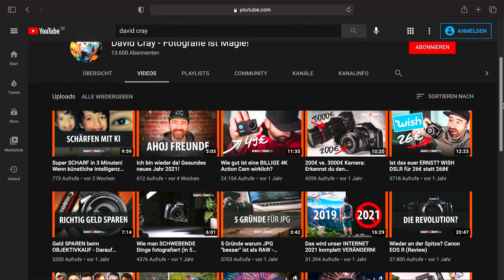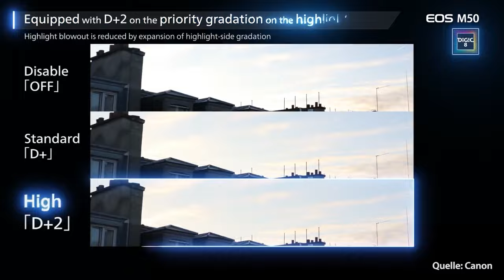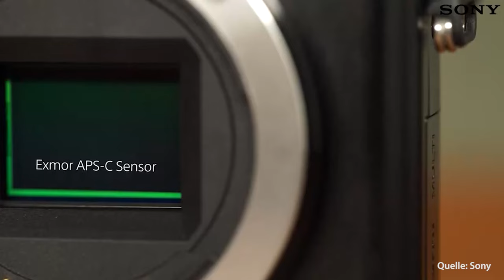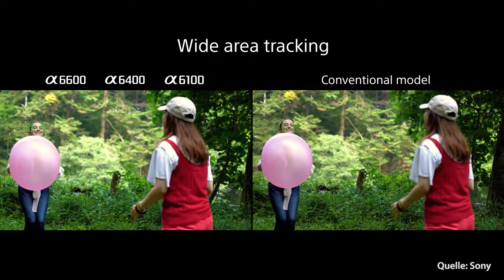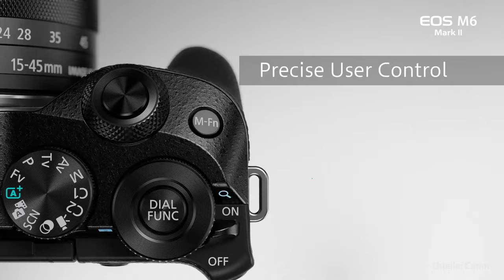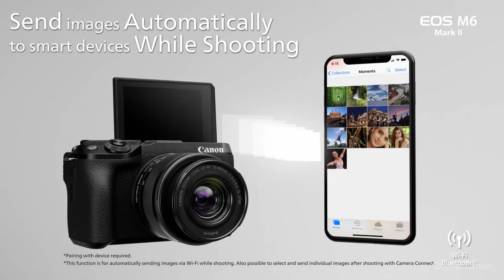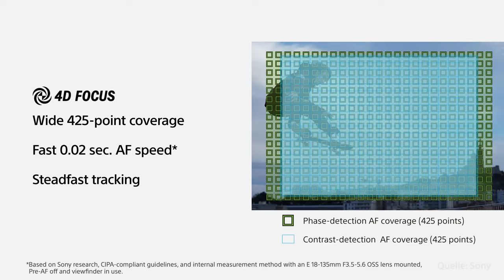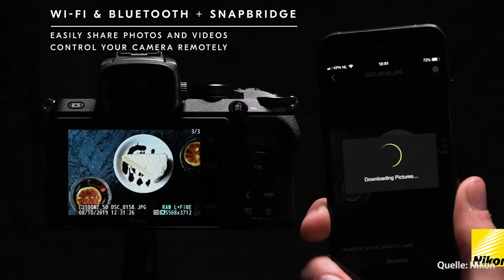Die 8 BESTEN Kameras für Einsteiger 2021 | David Cray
Was macht eine gute Einsteiger-Kamera für Fotografen aus? Ich zeige dir die 8 besten Kameras zwischen 400,-€ und 1200,-€.

LINKS ZUM VIDEO (Reihenfolge im Video)
🔸 Canon EOS M50
🔸 EF/S Adapter
🔸 EF/S Speedbooster
🔸 Sony Alpha 6000
🔸 Fujifilm X-T200
🔸 Sony Alpha 6100
🔸 Canon EOS M6 MARK II
🔸 Sony Alpha 6400
🔸 Nikon Z50
🔸 Olympus OM-D E-M10 M4

Wenn Du mich unterstützen möchtest, würde ich mich freuen, wenn Du über die Links einkaufst. Die Preise im Shop sind die gleichen. Vielen Dank für Deine Unterstützung! Sollten die Kameras ausverkauft oder zu teuer sein, schau unbedingt auch auf idealo.de vorbei, um die Preise mit anderen Shops zu vergleichen.

Kapitelmarken:
0:00 Einleitung
0:15 Intro
0:23 Einleitung 2
0:45 Was sollte eine Kamera kosten?
1:13 Canon, Nikon oder Sony?
2:19 DSLR oder DSLM?
3:47 Canon EOS M50
5:43 Sony Alpha 6000
6:54 Sony Alpha 6100
8:04 FUJIFILM X-T200
9:10 Die gehobene Klasse
10:00 Canon EOS M6 Mark II
11:34 Sony Alpha 6400
12:35 Nikon Z50
14:07 Olympus OM-D E-M10 M4

Meine Drohne
Mein Systemblitz